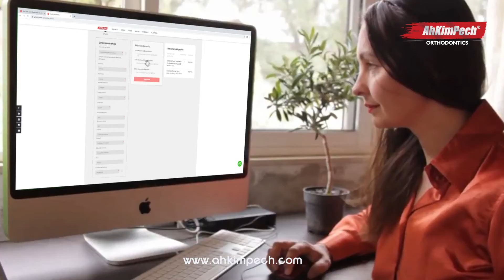PASOS COMPRA EN LÍNEA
Hoy no nos podemos ver, no podemos ofrecerte un café o unas palomitas para que hagas tu pedido en ninguna de nuestras sucursales, pero recuerda que seguimos trabajando para ofrecerte el mejor servicio. Contamos con nuestra página web y con nuestro Call Center en modalidad Home Office, donde puedes realizar tus pedidos y nosotros te los hacemos llegar de forma rápida y segura. ¡Esperamos poder verte pronto!